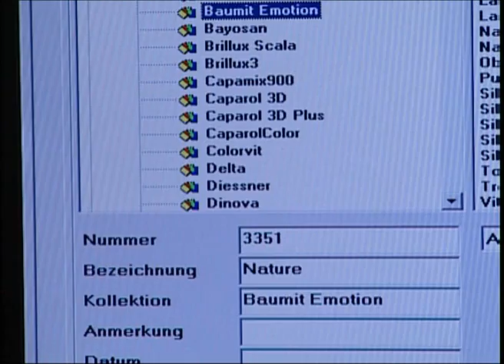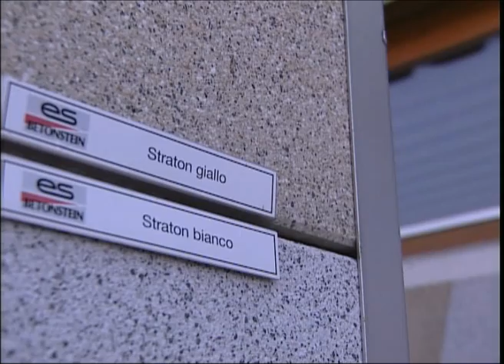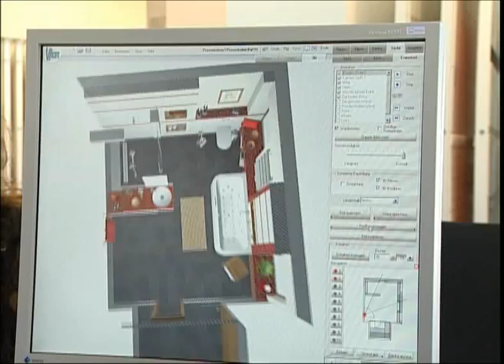Franz Gaissmeier - Tettnang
100 Jahre Franz Gaissmeier  100 Jahre Partner für alle Baufirmen in der Region. Professionelle Logistik, professionelle Baustoffe, professionelle Dienstleistung. Der älteste Baustoffhändler Oberschwabens freut sich auf Ihren Besuch.